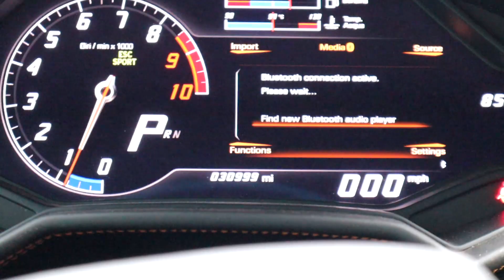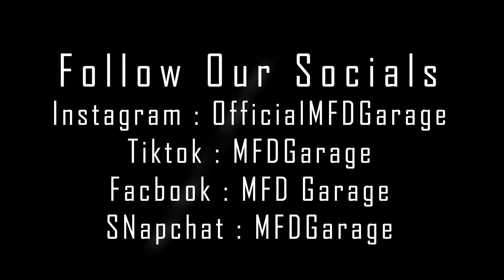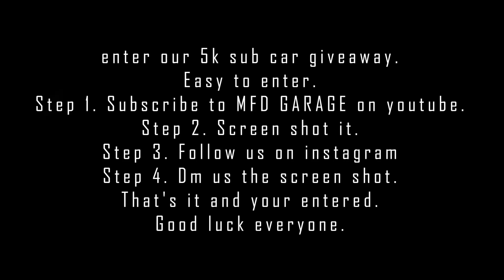$30,000 Upgrade for the lamborghini huracan | ONLY Supercharged huracan in jacksonville | Episode 74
Welcome to our stable. This is episode 74,  We put a $30,000 Supercharger on the lamborghini and she is a mean one now!!!